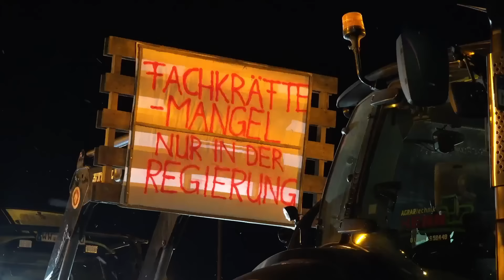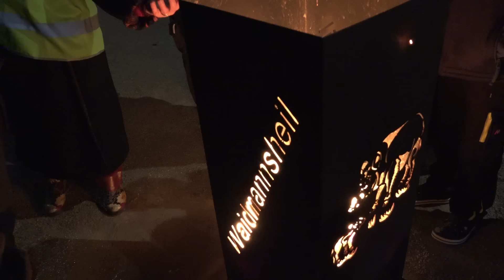Bauern fahren zu Hunderten vom Westerwald zum Koblenzer Schloss!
Eindrucksvolle Bilder von einem historischen Tag: Der Montag werde einen Protest erleben, den Deutschland noch nie so gesehen habe, kündigten die Bauern an –  und sie sollten Recht behalten. Das Video begleitet die Westerwälder Bauern bis Koblenz. Bauern kündigten an, Deutschland lahm zu legen und sie hielten Wort.

Nachdem sie sich das Recht vor Gericht erstritten hatten, Autobahnauffahrten zu blockieren, setzten sie das auch um und zeigten massive Präsenz auf Bundesstraßen und Autobahnen. Schon sehr früh am Morgen traf man sich an den Sammelpunkten, um gemeinsam loszuziehen.

Ihr Versprechen, Polizei- und Sanitätsfahrzeuge keinesfalls zu behindern, hielten sie wortgetreu. Imposante, riesige Trecker, verschiedene landwirtschaftliche Fahrzeuge und Lastwagen zog mit Gelblichtern, lautem Hupen und Pappschildern in nicht enden wollende Konvois über Landstraßen und Autobahnen.

Trotz Verkehrsbehinderungen brachten die Bürger ihnen überall viel Sympathie entgegen. Sogar auf den Autobahnbrücken  versammelten sich Grüppchen und zeigten ihre Unterstützung.

Es war überall eine freudige Solidarität zu spüren, viele Passanten klatschten, wenn die Traktoren die Straße entlangfuhren und nicht wenige gaben ihrer Freude darüber Ausdruck, dass ENDLICH einmal was passiert und der Ampel-Regierung gezeigt wird, dass es so in Deutschland nicht mehr weitergehen kann.

Das war auch der grundlegende Tenor bei den Versammlungen und Reden – hier auf dem Platz vor dem Koblenzer Schloss. Eine gespannte, aber zuversichtliche und positive Stimmung unter den Leuten war hautnah spürbar. Die Bauern auf dem langen Treck hin zum Schloss wurden gefeiert wie Helden, wie überall anders in Deutschland auch.

Die Reden unter der Überdachung wurden lautstark kommentiert, man pfiff und klatschte, sparte aber auch nicht mit Buh-Rufen bei parteipolitischen Rednern.

Der Vertreter des Gastgewerbes, das sich bundesweit den Protesten angeschlossen hat erschien in einer Kochjacke und lud die Anwesenden zu Kartoffelsuppe und Gulasch ein, was gern angenommen wurde.

Ein Vertreter der CDU stieß ersteinmal auf wenig Gegenliebe, machte seine Sache aber recht gut und konnte auch hier und da Applaus ernten. Ein Landwirt, der als FDP-Abgeordneter im Landtag sitzt, musste sich erst einmal Respekt erarbeiten, was ihm aber in seiner ehrlich-offenen Art gelang.

Es war eigentlich auch ein Politiker von den Grünen als Redner angekündigt worden. Da aber allein schon die Ankündigung zu massenhaft lauten Buh-Rufen geführt hatte, zog der Mann es wohl vor, lieber unverrichteter Dinge und unauffällig das Feld zu räumen. Als die Zuhörer nach seinem Auftritt fragten, meinte der Veranstaltungsleiter, dass der Grünenpolitiker ja sowieso kaum zu Wort gekommen wäre und deshalb auf seinen Auftritt verzichte – daraufhin konnte man Sprechchöre „Feigling! Feigling!“ rufen hören.

Alles in allem kann man das Fazit ziehen, dass die Bauern, Gastwirte und Transportunternehmen sehr glücklich darüber waren, dass die Menschen im Land sie unterstützen und solidarisch sind. Das Gefühl der Gemeinsamkeit war greifbar und die Bürger – und auch die Städter wissen sehr gut, dass die Bauern, Spediteure und Gastronomen nicht nur für sich selber kämpfen, sondern für uns alle.

Denn was wollen wir tun, wenn die Bauern massenhaft in den Ruin getrieben werden und die blühenden Höfe aufgegeben werden müssen? Woher bekommen wir alle unsere Lebensmittel? Und in dieser regionalen Frische und Qualität?

Wir alle wollen qualitativ hochwertige, gesunde Lebensmittelprodukte. Die Landwirte arbeiten hoch engagiert daran, beste Erzeugnisse auf den Markt zu bringen, erfüllen schwierige und arbeitsintensive – und dadurch auch teure Auflagen. Gleichzeitig aber werden sie von ausländischen Billigimporten minderer Qualität, nämlich ohne Rücksichtnahme auf Qualität, Geschmack und biologischen Anbau unterboten und vom Markt verdrängt. Unsere regionalen Lebensmittel – mit kaum Pflanzenschutzmittel-Einsatz, Tierwohl und Bodenpflege, können preislich nicht mithalten. Die Fremd-Importe sind nämlich trotz weiter Transportwege immer noch billiger als die eigenen, regional erzeugten, hochwertigen Produkte unserer Bauern.

Ohne unsere Landwirte stehen wir bald vor sehr großen Problemen, uns gesund zu ernähren. Ohne die Transporteure bleiben die Geschäfte leer und die Restaurants, in denen wir es uns schmecken lassen und einen Abend mit Freunden genießen auch. Von Lebensmittelimporten abhängig zu sein, weil es keine Landwirte mehr gibt, ist ein gefährliches Spiel, wie alle Redner betonten.

Eine Woche lang werden die Bauern ihre Kraft und Präsenz zeigen und auf ihre verzweifelte Lage aufmerksam machen. Wir müssen zusammenstehen und der destruktiven Politik Einhalt gebieten. Noch lange standen kleine Gruppen zusammen und redeten über die Bauernproteste und die allgemeine Lage – und wärmten sich die klamm gewordenen Finger gemeinsam am Feuer.